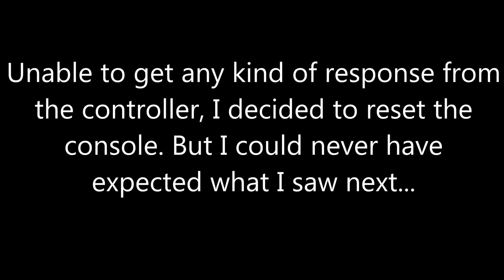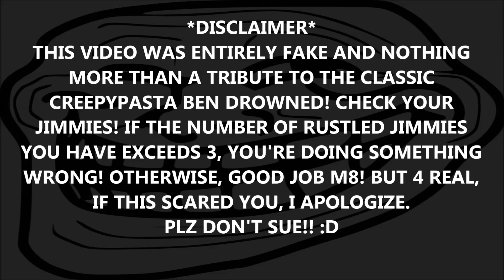benfell.mp4 - Ben Drowned tribute (Screamer alert)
This is a little video I made in tribute to the classic creepypasta Ben Drowned - probably still my favorite creepypasta!